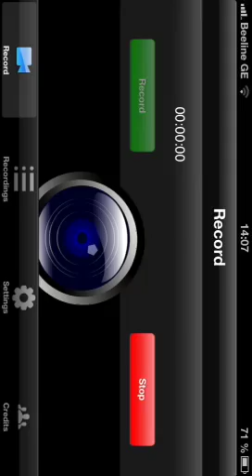Iron Man 3 (Game) Short Review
This video is just about a game and its short review, the gameplay, graphic and desingn in updated version (last-Jun 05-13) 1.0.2
Game size is 664 Mb
Game seller- Gameloft
Rating 9+